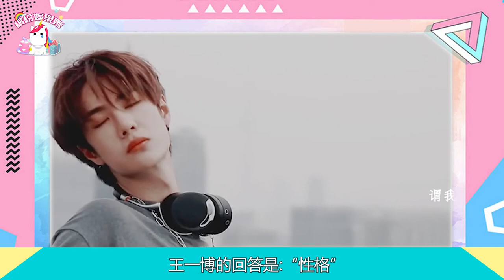王一博！你越是了解他！越是無法自拔！讓人犯罪呀【繽紛娛樂秀】